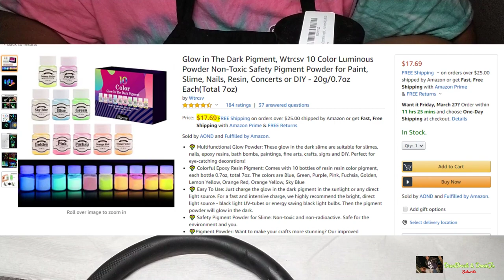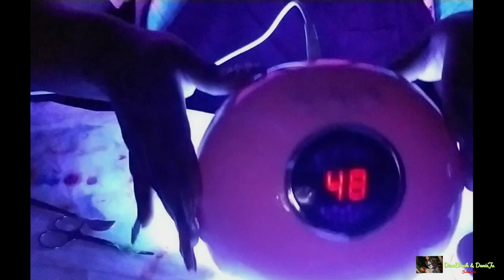Watch Me Make My Own Summer Colored Acrylic Powder For Nails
Watch DanieJu make her own custom Spring and Summer colored acrylic powder. Check out the CARDS to see more Food Reviews and Food Battles. Check out "My 500 Pound Journey". Too Sweet us.

-Like Videos
-Comment "DONE"  under any one of DanieJu's Nail Video

*Mica Powder Pure 53 Color - Pearl Epoxy Resin Color Pigment

* Mia Secret Mia Secret Liquid Monomer 8 oz.

*Mia Secret Clear Acrylic Powder 8oz

*Mia Secret White Acrylic Powder - 5 lb.

*12 Pack Clear Jars

* Beaute Galleria Kolinsky Acrylic Nail Brush Set (Size 8, 12)

                     Danie_Ju

              DanieJu